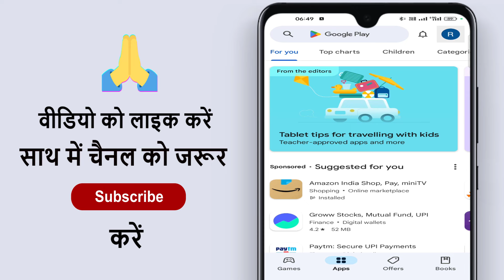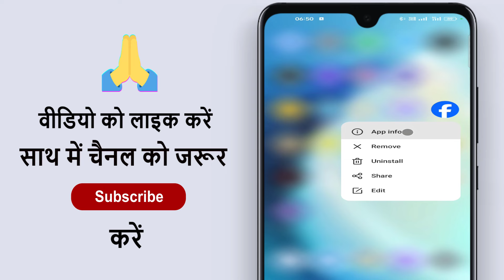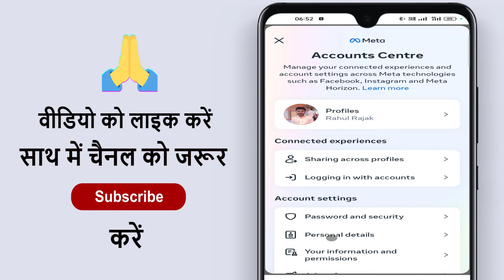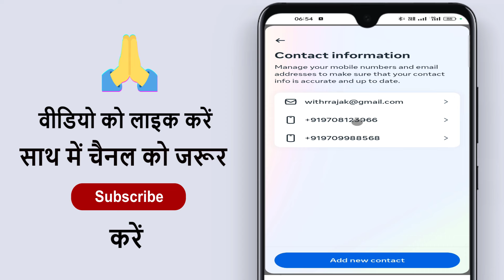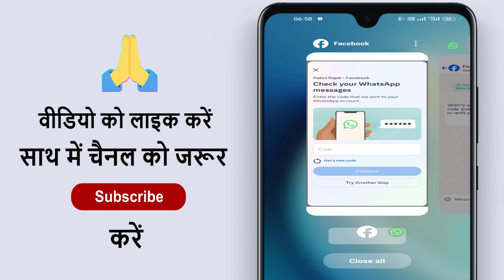Facebook Se Number Delete Nahi Ho Raha Hai ! How To Fix Can't Delete Number From Facebook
Facebook Se Number Delete Nahi Ho Raha Hai ! How To Fix Can't Delete Number From Facebook ! Facebook Number Delete Nahi Ho Raha Hai ! How Solved Mobile Number Delete Problem In Facebook

aaj ke is video me ham batane vale hai ki facebook se number delete nahi ho raha hai to kaise theek kare